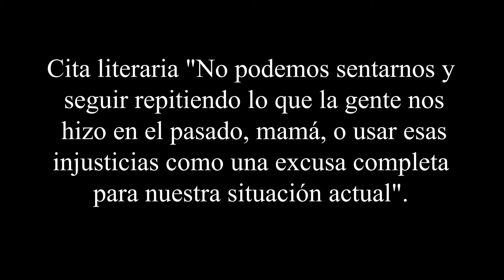Pais 28 - Beka Lamb - Zee Edgell (Belice) Reseña personal - Leer El Mundo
Beka Lamb - Zee Edgell Belize

Micrófono de corbata Boya by M1
Luces Emart 60 led.
Camara Sony A7
Lente Sony 28-70mm
SanDisk 64GB
Xiaomi Redmi note 8 android phone
Lenovo laptop

Mi Kindle y el estuche
Kindle Paperwhite (tengo el color sage)
Estuche para kindle Ayutu Watersafe case
Amazon Fire Tablet 10"
Amazon Fire Tablet 7"